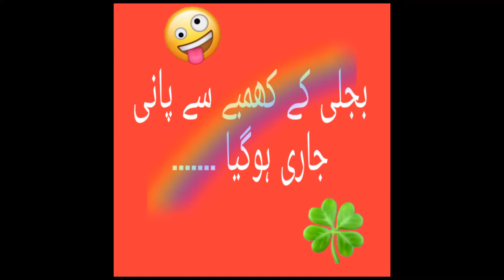بجلی کے کھمبے سے پانی جاری ہوگیا ۔۔۔۔water floating from electric Pole, so funny, laughing, laugh as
Water is floating from a electric pole